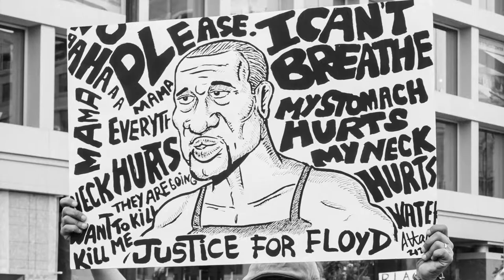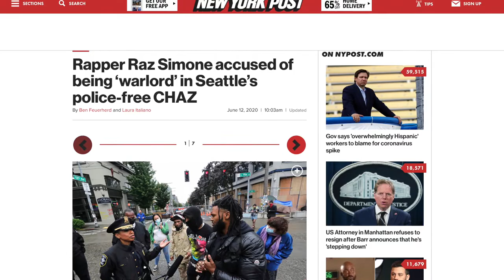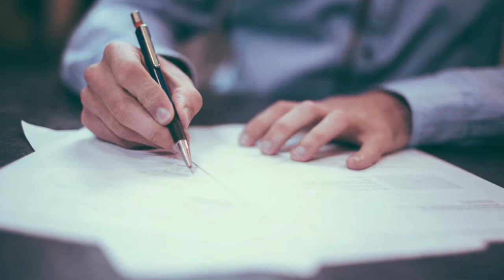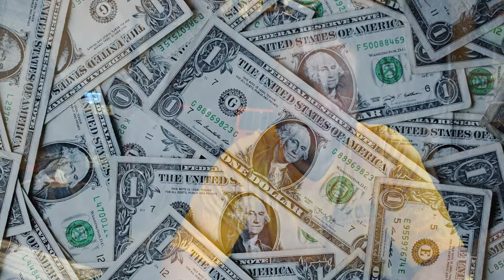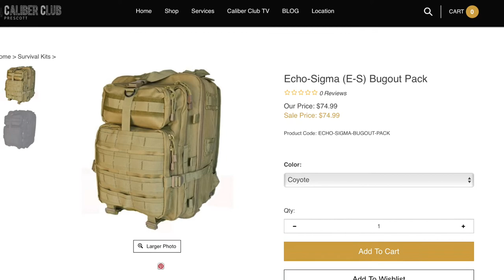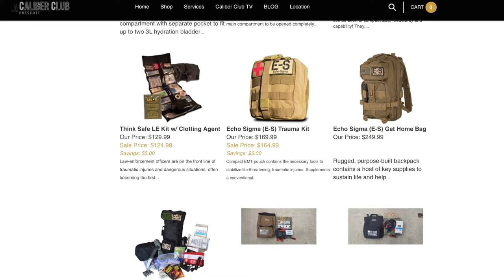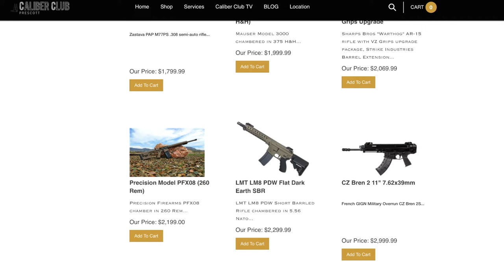Buy a Bugout Bag | Is Shit Hitting the Fan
In this Installment Ryan Jeske shows you how to build or buy a bugout bag on virtually any budget. But first, we ask a very vital question; Is Shit Hitting the Fan?

With all of the turmoil going on our world, Ryan discusses the real potential of an actual SHTF event happening in our near future. You may be surprised at how much we are mirroring the situation that the Colonists found themselves in just prior to the Revolutionary War! Additionally, the Government seems be mirroring the actions of the Crown. It seems that a Revolution is in our future, but not before a Civil War!

Ryan puts together an incredibly impressive argument, backed by sources and facts, proving a very high likelihood that It Is Hitting The Fan and SOON; Preceded by a Nationwide WROL, Without Rule of Law event that is just beyond the horizon.

It may be a good time to consider owning a Bugout Bag!

Would you like to surf the internet and watch all of your favorite Caliber Club TV Episodes without worrying about having your identity or data stolen? PureVPN is a Virtual Private Network allowing you to completely mask your IP address and location so those around you cannot access your device and steal your information. It's also pretty amazing to compare search results to see in real time the amount of censorship occurring online! Quick, simple and effective protection of your identity and data at a great price. Click the link to secure your connection TODAY!

AMAZON Shoppers! A percentage of your purchase will go to support Prescott Caliber Club by simply CLICKING

MY PATRIOT SUPPLY is a great online resource for great Emergency Preparedness Gear. If you are thinking about making a purchase from them, please consider accessing their store from our link here!

EMP Worries? Look no further than for 100% EMP PROTECTION for your Home, Vehicle, Generator and even your Ham Radios!

What is "Prescott Caliber Club"?
Founded in 2018 by Ryan Jeske, PCC is a Federally Licensed 07/02 SOT, Manufacturer of Firearms. Additionally we specialize in Emergency Preparedness supplies and gear in our retail store. Have you ever wanted to freeze dry your own food? We can help with that. Have you ever wanted to set up an Emergency Solar Generator? We can help with that.  We do everything 2A and Emergency Preparedness related. If we don't have it in stock, or don't carry it we are happy to try our best to locate the product for you! Additionally we have in-house manufacturing and laser etching services along with our line of apparel and swag! We are always open to suggestions and love to discuss new ideas and products so feel free to get in touch with us anytime to chat!

COPYRIGHT:
NO part of this production may be reproduced, distributed, or transmitted by any means or in any form, including photocopying, recording, or other electronic or mechanical methods without the express written permission of Jeske Defense Strategies, LLC.